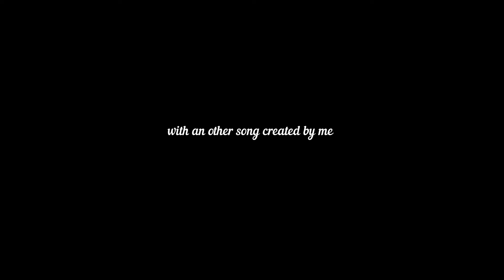2. Year Special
I'm so happy to share again a new spot for my channels second anniversary : -)